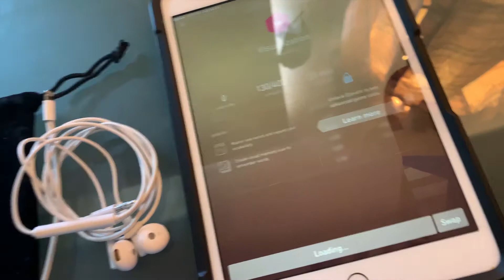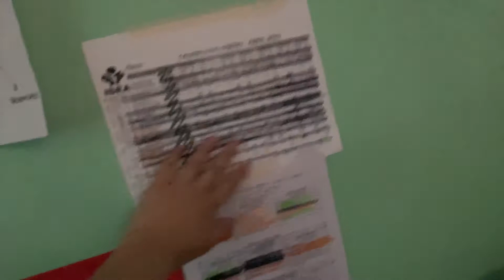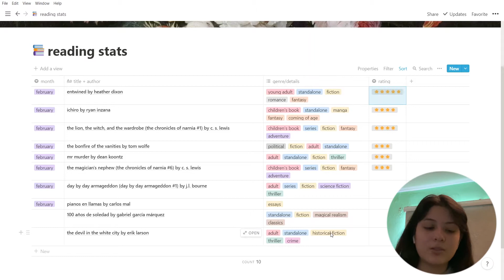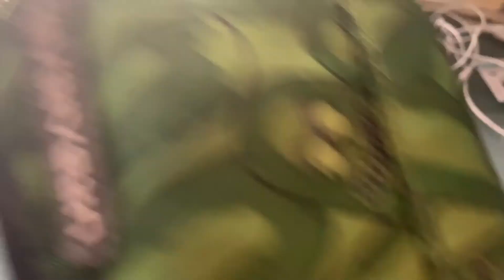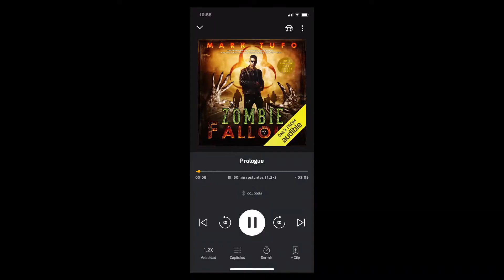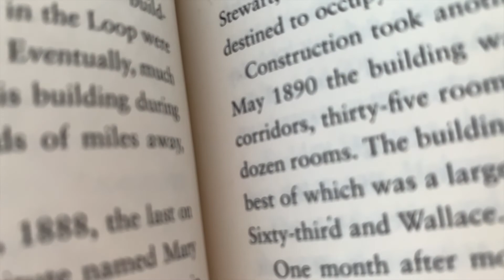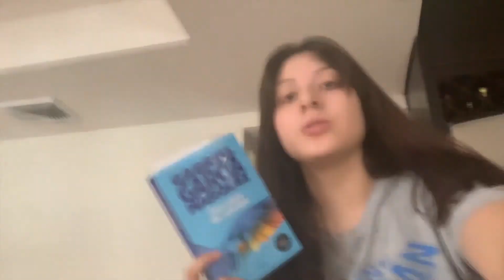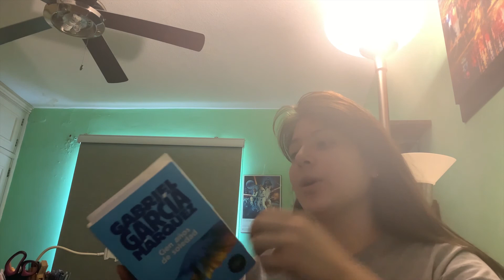📘reading vlog🔖100 years of solitude, becoming a plant mom🌷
heyoo, welcome to another reading vlog! i know i haven't made mch progress with the two (2) books i have been reading all month, but i try, okay? lmaoo

⌚timestamps▾
00:00 — life/reading updates for midnight, february 28
07:01 — in the morning
07:45 — room desk tour
11:21 — reading updates (chat)
12:49 — office desk tour
14:59 — creating reading stats notion page + tour!
22:29 — last reading updates (chat)
23:00 — march 3
23:55 — morning update (chat)
25:49 — a small montage
27:42 — updates & my plant daughter! (chat)
29:18 — next morning reading updates (chat)
33:20 — march 7 reading updates (chat)
36:01 — dalgona coffee!!
37:23 — more reading updates
39:48 — march 9
40:27 — updates + new plant daughter (chat)
43:27 — reading 100 years of solitude all day!
46:30 — snacking!
48:10 — last reading update
51:45 — outro

😈 i read the satanic bible and i gave my opinion that nobody asked for + halloween grwm!

with love,
ana